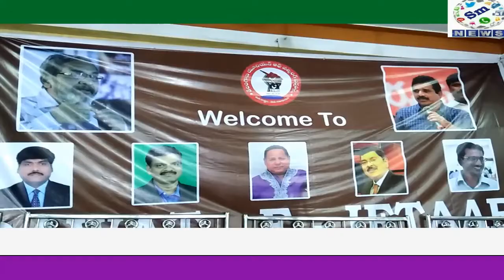TUWJ OLD CITY DAWAT E IFTAR.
OLD CITY TUWJ DAWAT E IFTAR HELD AT GOWHAR GULSHAN FUNCTION HALL, MOGHALPURA. JC. COMMISSIONER LABOUR SRI. DR. GANGADHAR, CHAIRMAN PRESS ACADEMY SRI.ALAM NARAYANA, GEN. SECRETARY SRI. KRANTI KIRAN, DEPUTY COMMISSIONER OF POLICE SOUTH ZONE SRI.V. SATYANARAYANA, ADD. DCP SOUTH ZONE SRI.K. BABU RAO AND TUWJ UNIT COMMITTEE MEMBERS WERE PRESENT. 17-06-17.